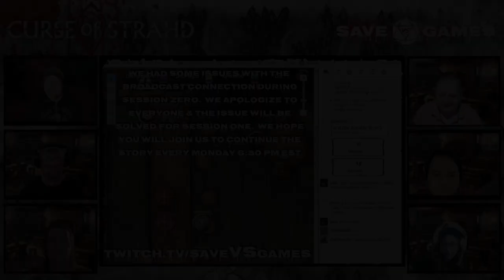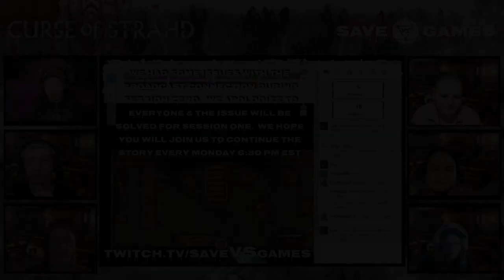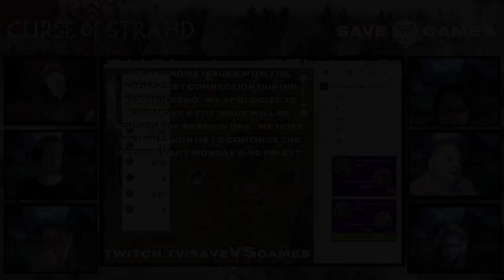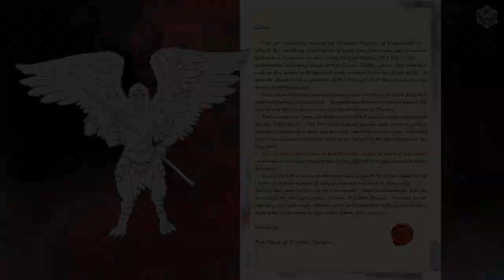saveVSgames presents Curse of Strahd - RECAP 1 - Campaign Introduction and Death House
saveVSgames - A D&D Streaming Channel on Twitch presents Curse of Strahd - RECAP 1 - Campaign Introduction and Death House

Welcome to the official recap for saveVSgames first full length, weekly campaign, Curse of Strahd. I'm Greg, DM at saveVSgames, and before we jump into our recap, I want to thank - not only our Discord community for their support - but my players as well.

Stephanie, Lee, Jessie, Peter and Jenn have worked with me over this last year to create and evolve this official module for our friends and viewers on Twitch into something that I'm truly proud of and glad that we shared.

A random group of strangers on the internet have become cornerstone members of our community, and very close friends.

You can watch our story unfold LIVE on Mondays on Twitch where you can influence the story by earning points while you watch and spending those points to help our players try to get out of Barovia alive.

Come hang out with us on discord to stay in touch with the latest news too... the link will be below in the description. Please like and subscribe and comment below what your favorite parts are with timestamps... without further adieu. let's get into our first recap video that brings us into Barovia and explores the infamous Death House on save VS games presents. the Curse of Strahd!

 Audio & Music:
Scores:  Travis Savorie - INTO THE MISTS (Extended Cuts)
Soundscapes:  Syrinscape - CoS Sound Packs

Maps & Images:
Inkarnate - Map Making Tool (for all maps made by saveVSgames)
Wizards of the Coast & Roll20 - Curse of Strahd
Ireena - Art by Mochaqt - @mochaqt
Coal's Brother Reef Obsidian - u/catandcrown
Colored Tarokka Deck - VoivodeVukodlak
Map of Lake Zarovich - u/SquareSorbet